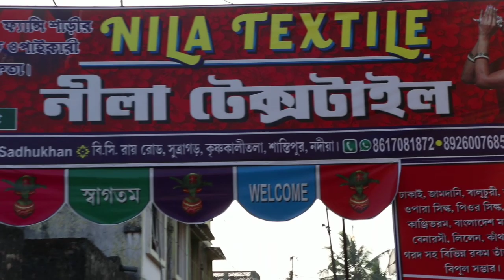🔥লকডাউনের পর ব্যবসা হলো একমাত্র সম্বল | আসল শাড়ী চিনতে অবশই ভিডিওটি দেখুন🔥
NILA TEXTILE
PRO: RANA SADHUKHAN
DR BC ROY ROAD
SUTRAGARH KRISHNA KALI TALA
SANTIPUR NADIA

Music used in video:  Vlog no copy right music